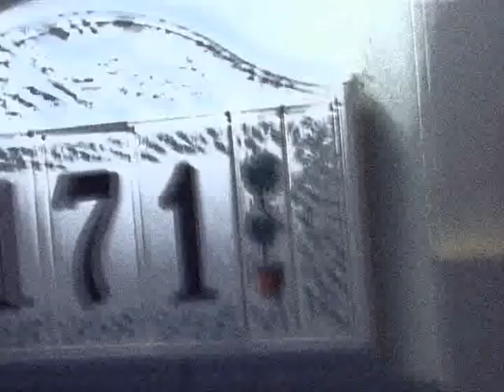Somebody Help Me (Cordelia Chase)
Somebody help me by Full Blown Rose.